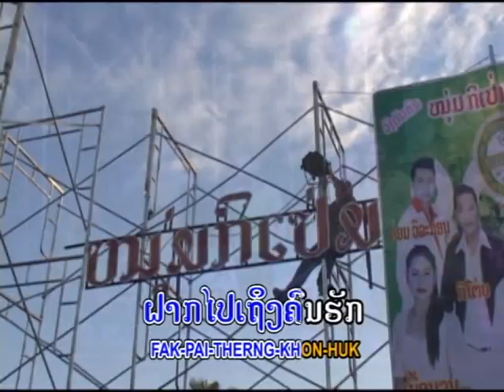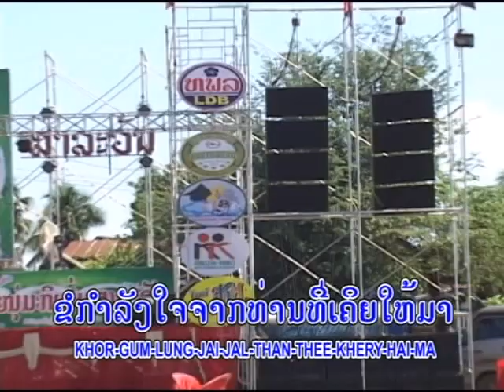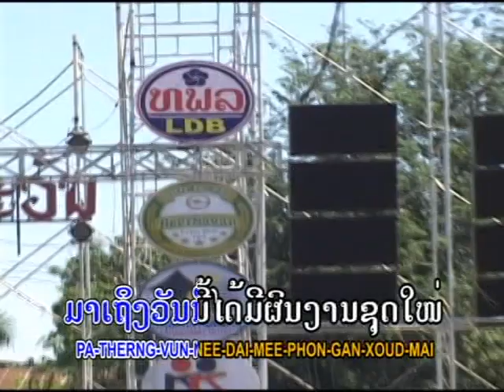ຝາກຝັນໄວ້ທີ່ປາຍຟ້າFark fanh vai thee pai far /ຮ້ອງລວມ